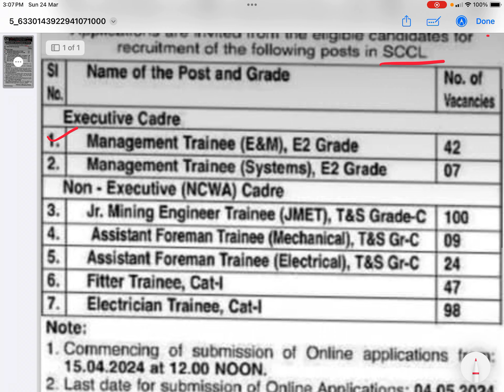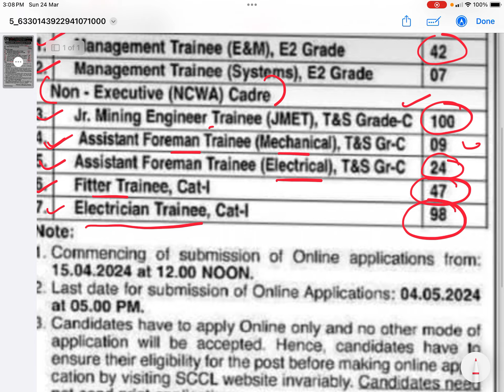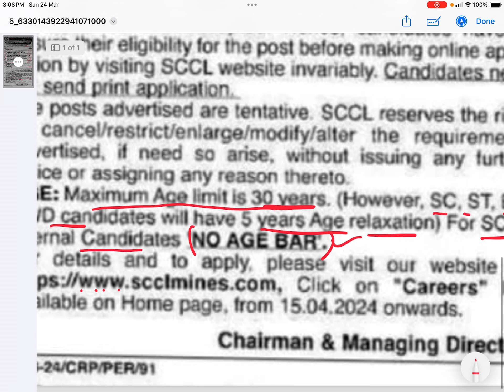SCCL 2024 Recruitment Technical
🟣 সিঙ্গারেলি কলিয়ারি লিমিটেড এর চাকরির খবর
Short Notice🌀🌀

Bhadreshwar: Dist-Hooghly:WB
                     (8am to 6pm, everyday open)
Other Social Media Platform:
            FB Page /Telegram Page Name
                                 “Tapoban Study Centre"
( activated from 07/03/24)

**Admission Ongoing in following Batches**

📌WBpolice/ KP Constable/ lady constable batch
📌New Online Combined Batch
📌New Offline Combined Batch
📌Rly Special Batch
📌 Tech & Non Tech Batches
📌 Basic To advanced Batch

বিশদে জানতে যোগাযোগ🤙 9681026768/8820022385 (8am to 6pm)//OFFLINE VISIT at Tapoban office (Bhadreswar, Hooghly) also available.

🌄তপোবন স্টাডি সেন্টার ফর টেকনিক্যাল এন্ড নন টেকনিক্যাল, ভদ্রেস্বর, হুগলি
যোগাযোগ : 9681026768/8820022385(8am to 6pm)